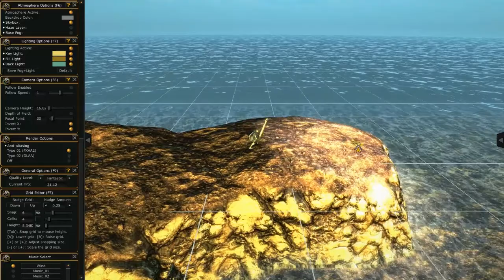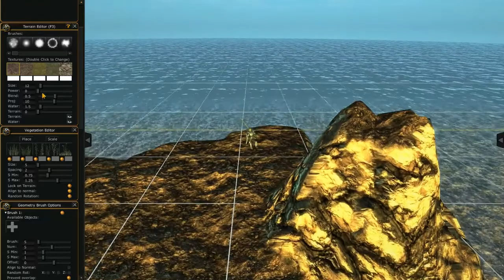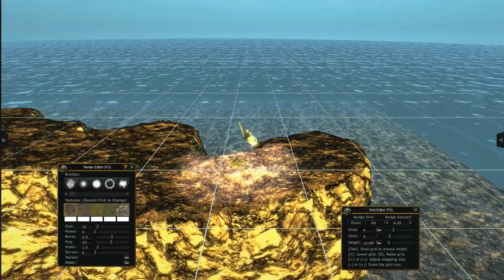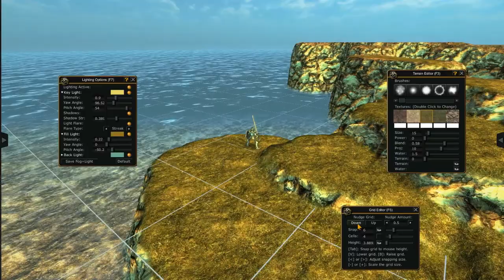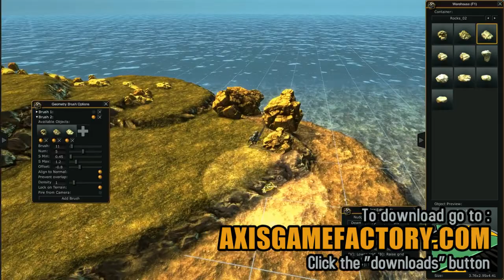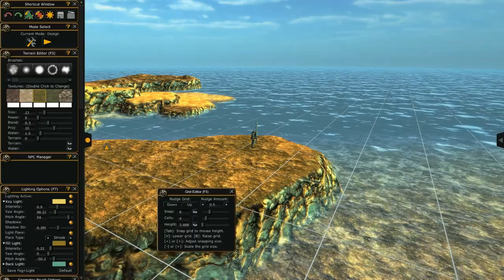Axis Game Factory